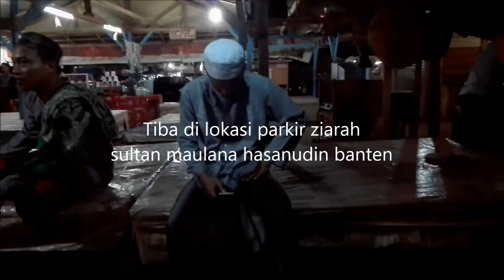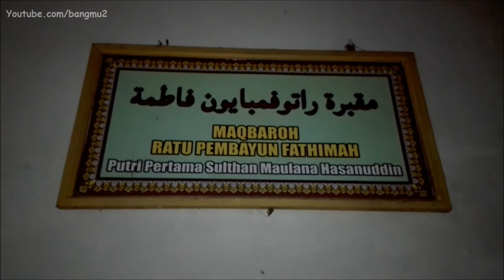Ziarah Makam "Sultan Maulana Hasanudin Banten" dan Ratu Pembayun Fathimah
"Sultan Maulana Hasanudin Banten"